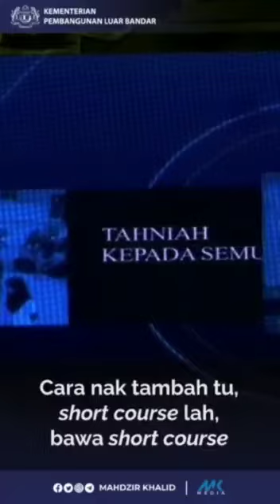MAJLIS PENYAMPAIAN SIJIL KURSUS PENDIDIKAN AWAL KANAK-KANAK KEMAS 2021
PETIKAN SIDANG MEDIA YB DATO' SERI MAHDZIR KAHLID
MENTERI PEMBANGUNAN LUAR BANDAR
SEMPENA
MAJLIS PENYAMPAIAN SIJIL KURSUS PENDIDIKAN AWAK KANAK-KANAK KEMAS 2021

Jika ada sebarang pertanya boleh layari Portal Ramsi Kementerian Pembangunan Luar Bandar